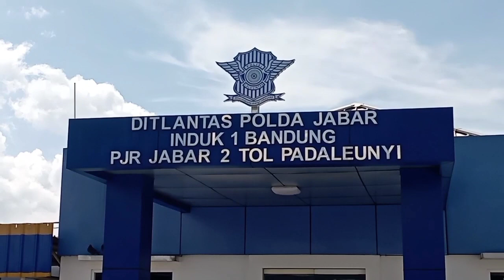KOMPLOTAN PENCURI DI REST AREA DIBEKUK POLISI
PETUGAS PATROLI JALAN RAYA TOL PURBALEUNYI BERHASIL MEMBEKUK 4 ORANG TERSANGKA PELAKU PENCURIAN SPESIALIS REST AREA DI JALAN TOL PURBALEUNYI// PARA SUDAH MELAKUKAN AKSINYA DI 4 LOKASI BERBEDA SELAMA ARUS MUDIK DAN BALIK LEBARAN//

BERBEKAL LAPORAN KORBAN PENCURIAN MELALUI PUSAT PENGADUAN TOL 14080/ PETUGAS PJR TOL PURBALENYI MEMBUNTUTI SEBUAH MINIBUS BERWARNA PUTIH YANG DIGUNAKAN OLEH KOMPLOTAN SPESIALIS PENCURIAN YANG BERJUMLAH 4 ORANG//

PARA PELAKU DITANGKAP DI REST AREA 147 TOL PURBALEUNYI SETELAH KORBAN MELAPORKAN POSISI GPS DARI TELEPON GENGGAM YANG TERPASANGI GPS YANG BERHASIL DICURI//

SAAT DITANGKAP PETUGAS MENDAPATKAN BARANG BUKTI BERUPA 2 UNIT LAPTOP/ SEBUAH TELEPON GENGGAM DAN SEBUAH TABLET ANDROID//